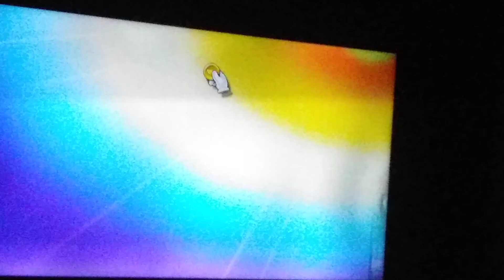Nephew vs. My brother Part 1